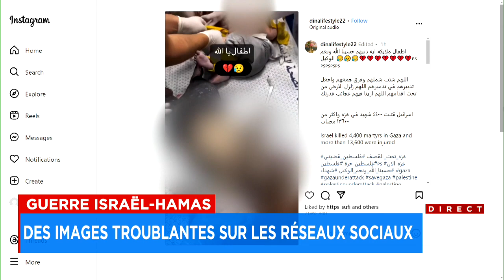Images non censurées de la guerre: des conséquences sur la santé mentale - explications 18h